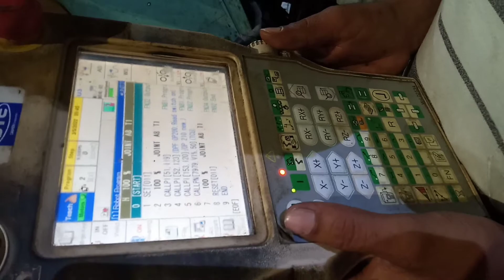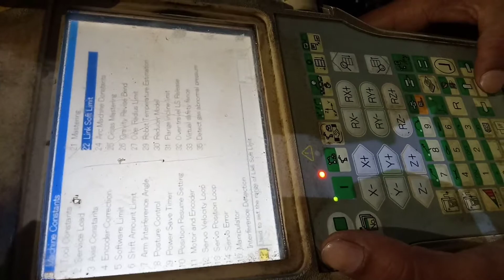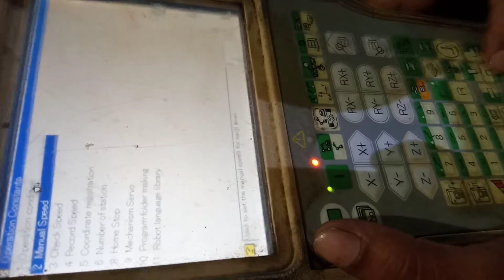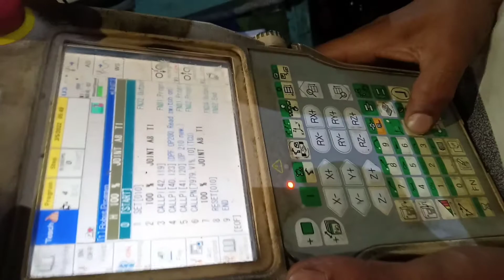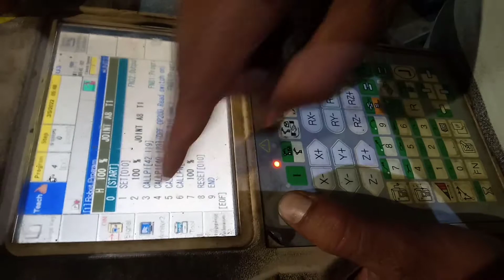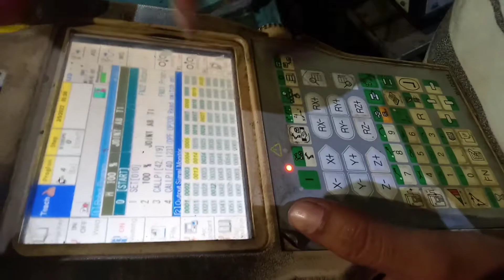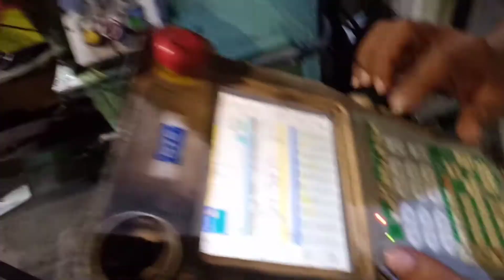How to use the Teach-Pendent of OTC Robot (Part-1) !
Hello Friends,
In this video we discussed about the Teach-Pendent of OTC Robot, in this video we discussed its basic concepts & its overview.

For more details contact Mr. Kishore Jadhav sir 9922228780